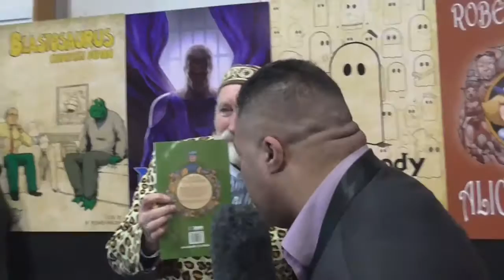Tylor TV Robert Rankin Interview with your host Toutai Palu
Description Armageddon 2014 ASB Showgrounds Auckland New Zealand. World renowned author RobertRankin is interviewed by ToutaiPalu
Many thanks to Rawiri @yungvision6237 co-host & sound guy!!